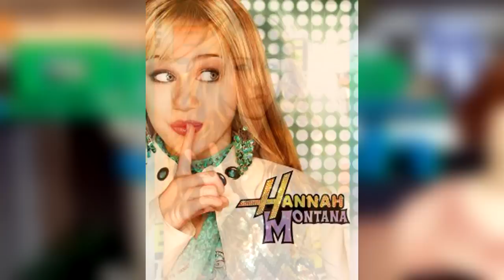INTROS DE SERIES QUE RECORDAMOS CON NOSTALGIA